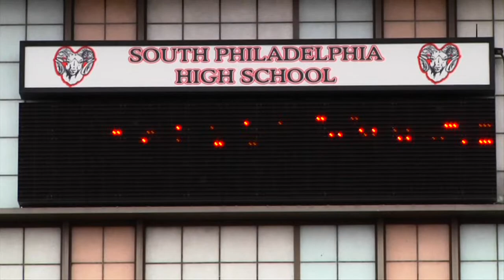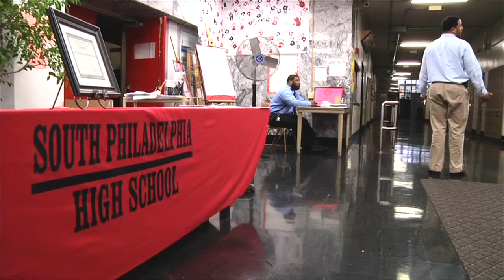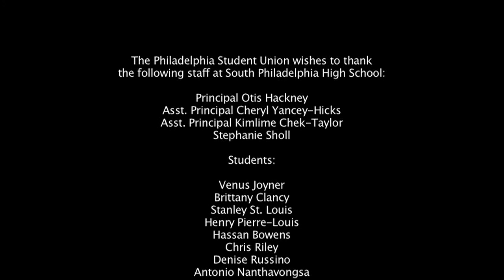MMPTV Update: The Big Listen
In this episode of MMPTV, two students from South Philly HS speak about why they joined Philadelphia Student Union, and what they are doing to lessen the impact on students of school closings.

Next year 23 schools in Philadelphia will be closed, and schools that remain open will be receiving hundreds of new students relocated from closed schools. At schools like South Philadelphia High School students are taking the lead to make sure the transition is as smooth as possible. Members of the school's chapter of the Philadelphia Student Union created the "Big Listen" - listening sessions for their classmates concerns to be heard.